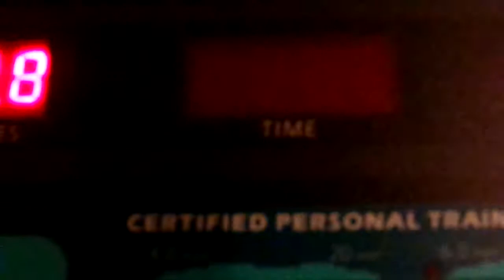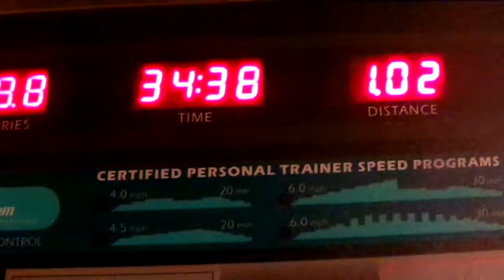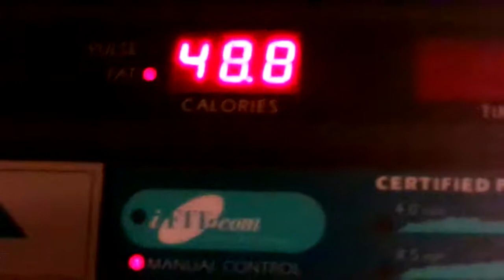I Walked For 34 Minutes & 38 seconds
YouTube I Worked Up A Sweat On Tonight Amen I'm Not Giving On This weight loss journey Amen cause the devil is a lie & the devil don't wont  to see us lose this weight Amen so come on YouTube let's stick to this weight loss journey so come on YouTube & subscribe back at ya girl share my video tell others about my channel Amen & comment  me below my video & hit that like button & talk back at ya girl Cherrie Washington until the next time Byeeeeeeeeeeeeeeeeeeeeeeeeeeeeeeeeeeeeeeeeeeeeeeeeeee.